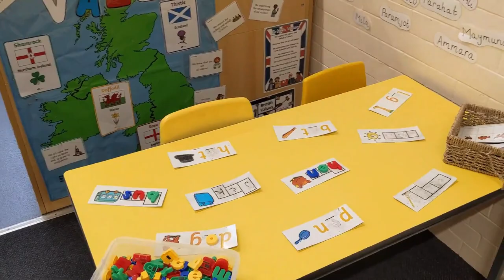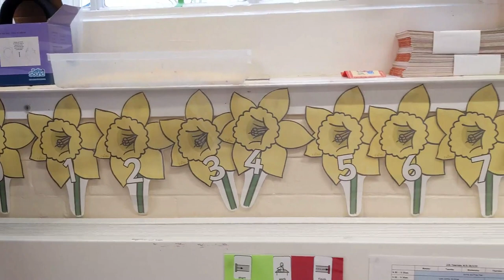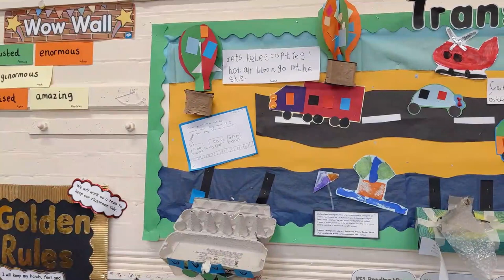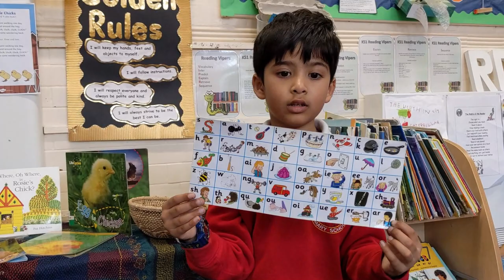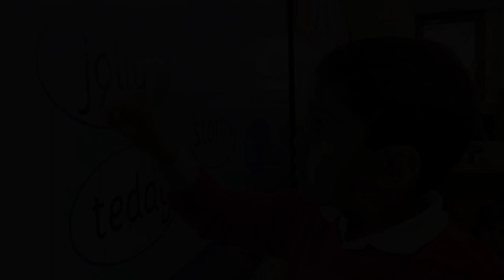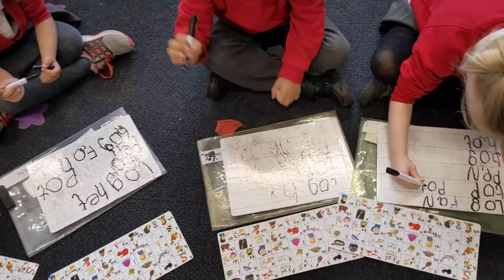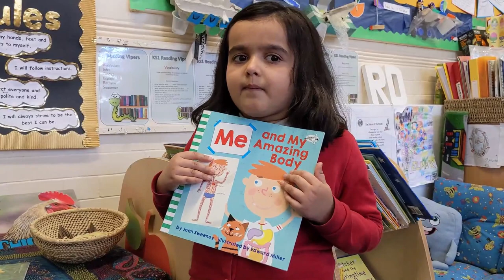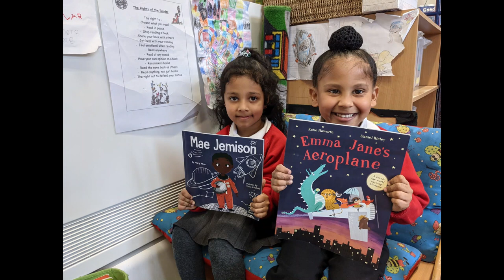RD Class Assembly